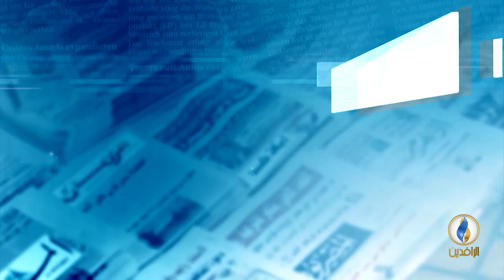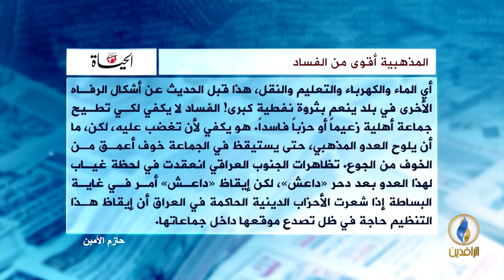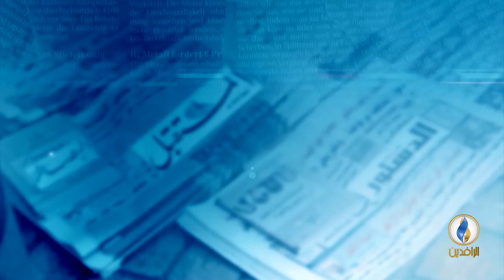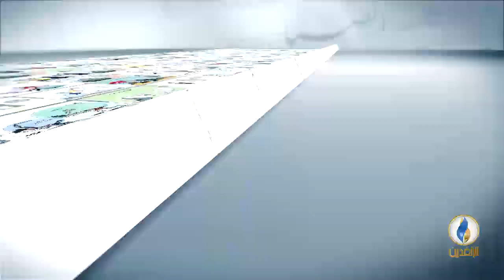صدى_الأقلام | 23 - 7 - 2018